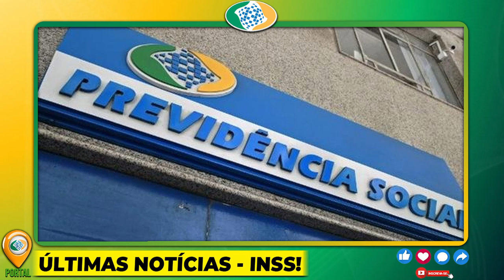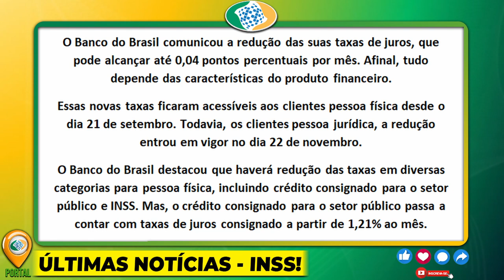ESSA É PRA VOCÊ APOSENTADO!! INSS LIBERA HOJE 2 VITÓRIAS CONFIRMADAS para TODOS, QUE ALEGRIA!